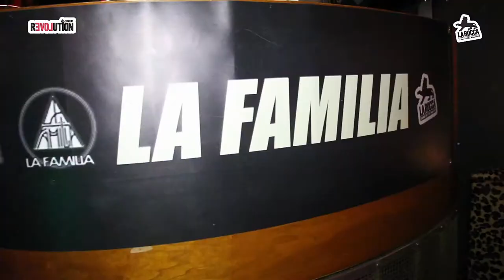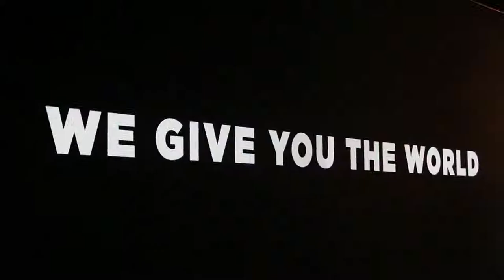Sunday Revolution w Booka Shade @ La Rocca Official After Movie